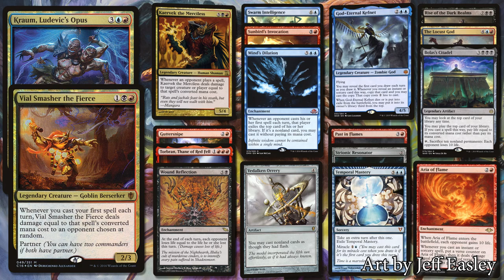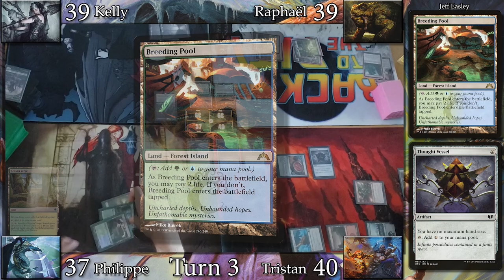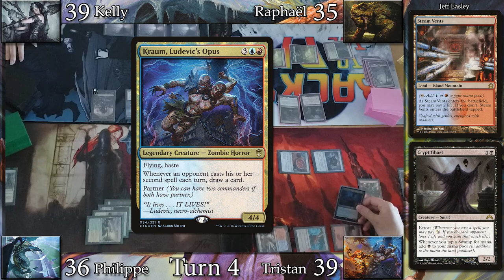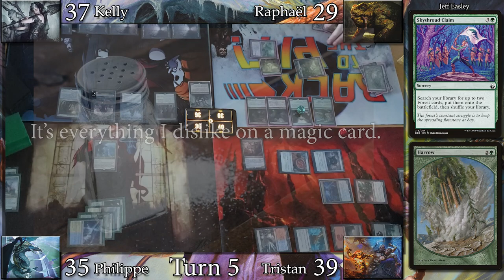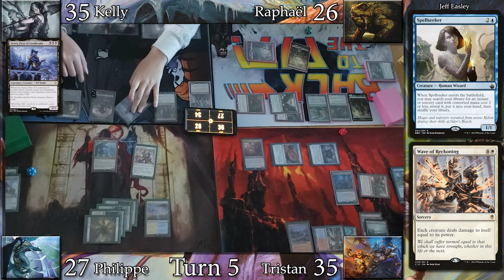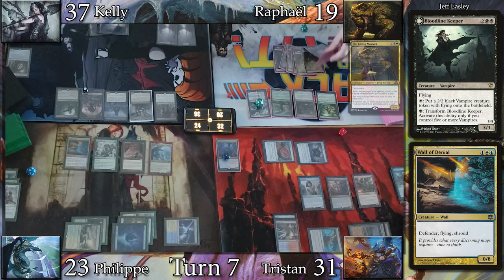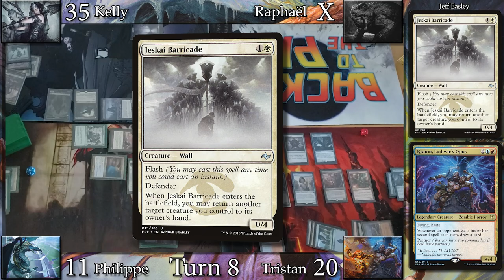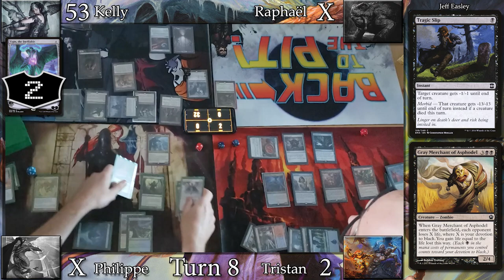(EDH) Ghoulcaller Gisa Vs Gitrog Vs Vial Smasher & Kraum Vs Arcades - Commander Gameplay Ep.62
Welcome to Ep.62 of Commander Gameplay!
Today we are joined by our friends Tristan and Raph for some more Higher Power EDH!

Decklists :
Ghoulcaller Gisa (Mono Black Aggro) :

All our decks are on Moxfield now!

edited commentary 4 players full match high quality narrated commentary live reaction guests
collab magic the gathering high power fast quick optimized casual

walls combo dredge land discardless mono black bant golgari grixis partner zombie aggro combat damage strong start fast game paper gameplay innistrad midnight hunt showdown geralf stitcher crimson vow